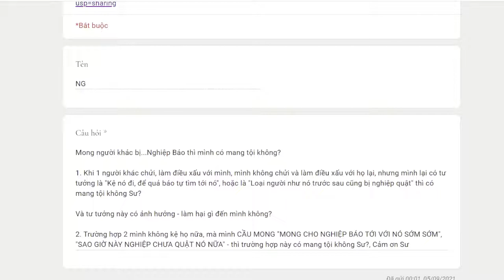992. Mong người khác bị nghiệp báo có mang tội không?